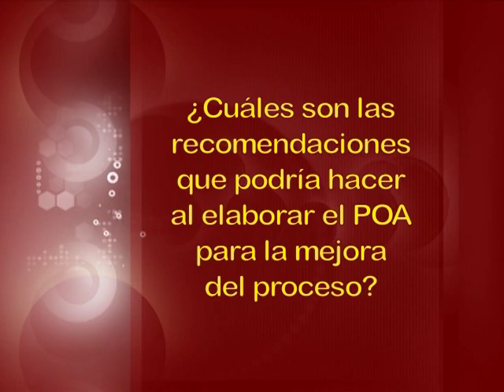Recomendaciones para elaborar el POA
II Teleseminario: Nuestro Proyecto Institucional y la Gestión Educativa" Propuestas para el POA 2013"